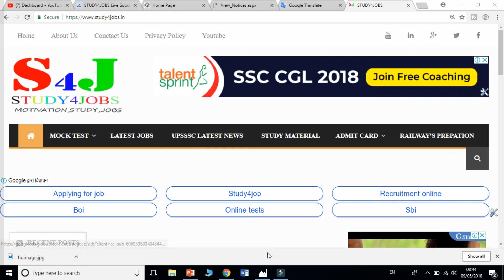UPSSSC LATEST NEWS ON VDO | UPSSSC NEWS ALERTS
इस वीडियो में "UPSSSC LATEST NEWS ON VDO " के बारे में बताया गया है।  "UPSSSC NEWS , " आपके परीक्षा के लिए महत्वपूर्ण है।